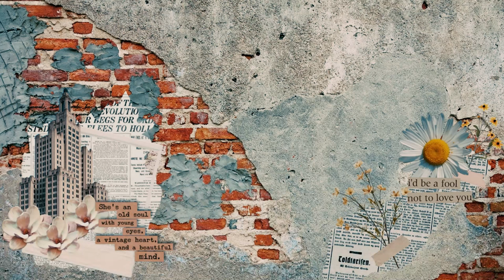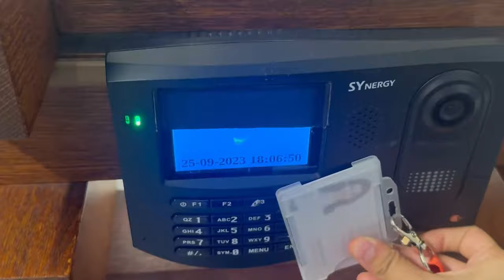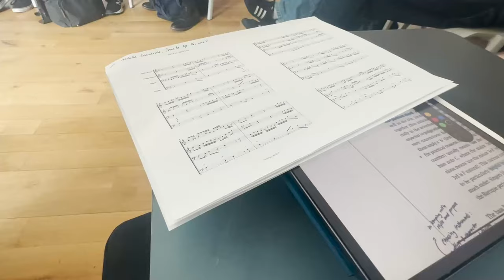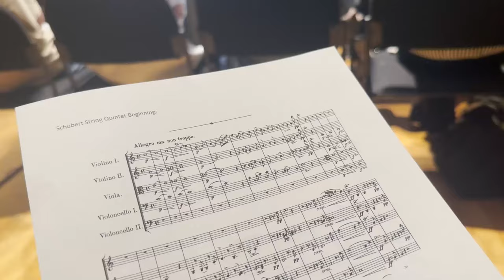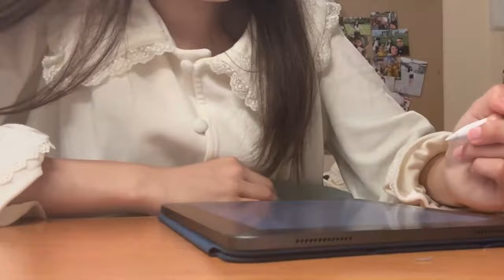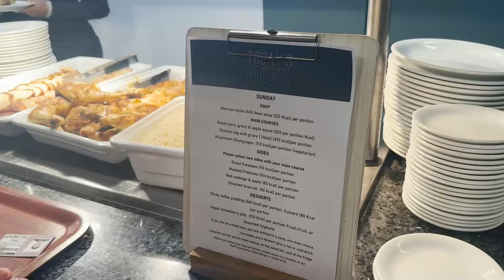Erica's Vlog #1 | Life as a Student at Royal Academy of Music! 🇬🇧 🎹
Hi guys! I'm Erica and I'm from Macao. I will be showing you guys my typical week as a student at the Royal Academy of Music.
Attending aural, and analytical classes...and enjoying UK life! Hope you all enjoy the video :)